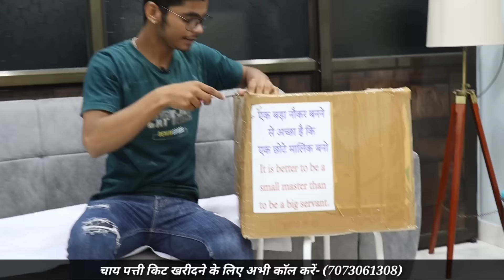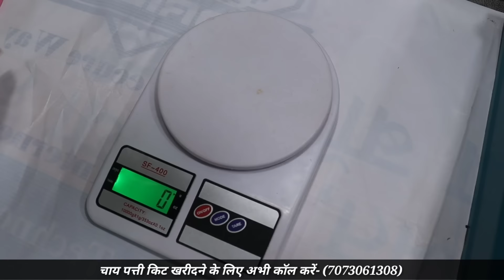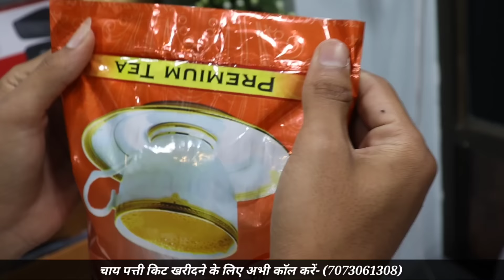पूरे 12 महीने चलेगा यह बिजनेस🔥🔥| मात्र ₹7000 में घर से ही शुरू करें | महीना ₹75000 की कमाई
चाय पत्ती किट खरीदने के लिए अभी इस नंबर पर कॉल करें - (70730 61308)

PARMAR PRODUCTS

NEAR POLICE STATION, CHAWANI, SHEOGANJ, SIROHI, 307027, RAJASTHAN

बिजनेस वीडियो बनाने के लिए WhatsApp पर मैसेज करें -: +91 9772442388

MY GEARS :-